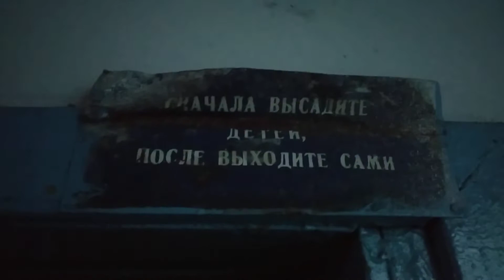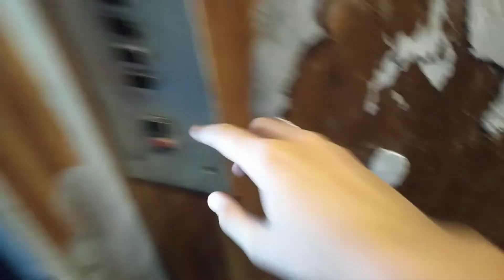(г. Харьков) Лифты СЛЗ 80-х г/п 320 кг скорость 0.71 м/с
Пассажирские

м. Харків, ж/м Салтівка, вул. Валентинівська 9 під'їзд 3

Г. Харьков, Ж/М Салтовка, ул. Валентиновская 9 подъезд 3